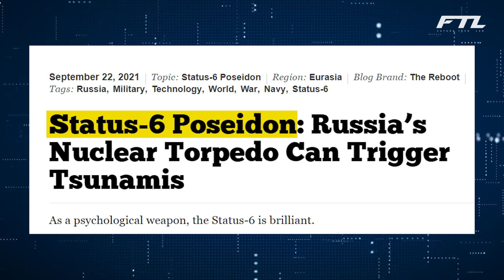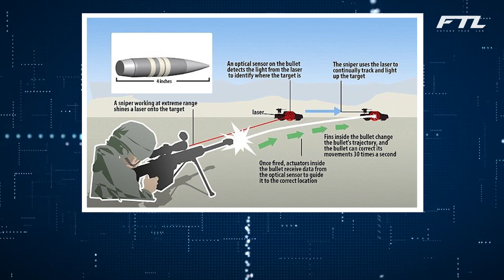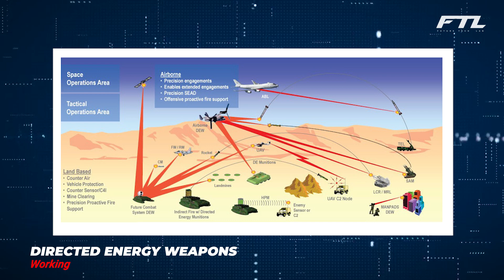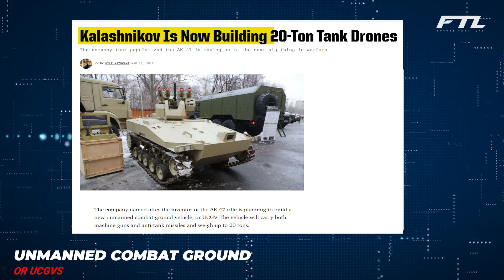New Military Inventions That Are On Another Level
Welcome to Future Tech Lab.

Many secret military weapons have been revealed to the public in recent years, shocking us all. From a Cold War-era reconnaissance plane to a secret navy project we've only heard rumors about and a nuclear torpedo powerful enough to wipe out entire cities, in the last video we discussed some of the most powerful weapons ever created but this video will blow your mind with what the military has been up to behind closed doors. Keep watching the video till the end if you want to know what you can expect from the modern military if World War three ever breaks out.

Inspired by 10 MOST ADVANCED MILITARY TECHNOLOGIES

Inspired by New Weapon Designed By Russian Inventor Demonstrating Of Destroying US, Israel and Russian

Inspired by Incredible Advanced Military Technology in Action

Inspired by AMAZING FUTURISTIC WEAPONS THAT ARE ON ANOTHER LEVEL

Inspired byMost INSANE Military Technologies And Vehicles In The World

About Future Tech Lab
🎥 Videos about Present and Future Technology,  Crazy AI Robot, Upcoming Gadgets, and more
🎨 Written, voiced, and produced by Future Tech Lab